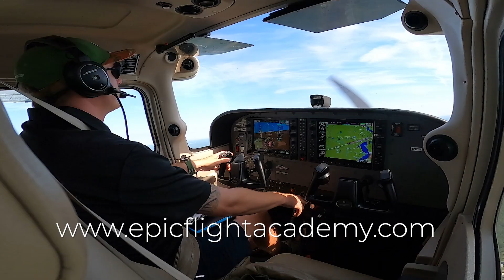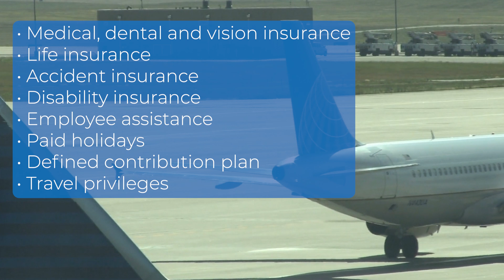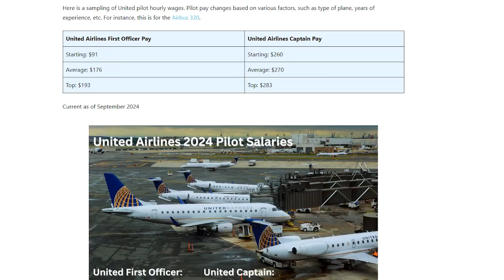United Airlines | Pilot Salary, Pay Scale, Benefits & Hiring Requirements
What medical requirements must you meet to become a pilot at United Airlines? In this video from Epic Flight Academy, we break down the FAA medical standards and health conditions you need to be aware of when pursuing a career with a major airline like United.

We cover:
• The FAA medical certificates required for airline pilots
• Vision, hearing, and general health expectations
• What could disqualify you from passing a flight medical
• How United Airlines evaluates pilot candidates from a health perspective
• Where to get your FAA medical exam and how to prepare
• How Epic Flight Academy helps students meet medical and training requirements

Whether you’re just starting your journey or already preparing for airline applications, understanding the pilot medical process is a critical step toward your career.

Chapters
0:00 - Introduction
0:32 - How did United Airlines start?
1:00 - Who was the first female flight attendant?
1:35 - The growth of United through the 1930s and beyond
3:02 - United Airlines today
3:51 - How to get a job as a pilot for United Airlines
4:56 - United Airlines, a leader in global aviation worldwide

Epic Flight Academy is America’s Largest FAA Part 141 Flight School, offering professional pilot training and aircraft mechanic programs since 1999. Students from over 110 countries have launched their aviation careers with Epic. Our graduates now work for 300+ airlines worldwide. Learn to fly, train as an aircraft mechanic, and start your aviation career today!